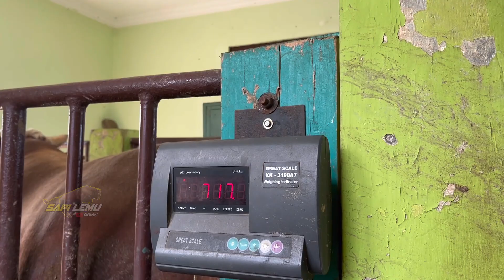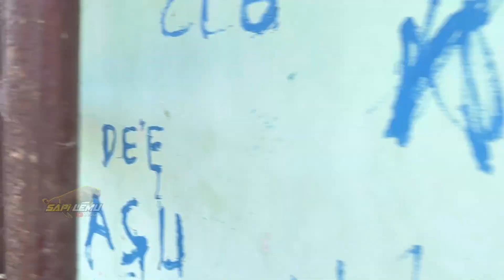JEBOL ‼️ Sapi Ngamuk turun dari truk gara gara full muatan 🔥🔥🔥@RevanDolanKandang